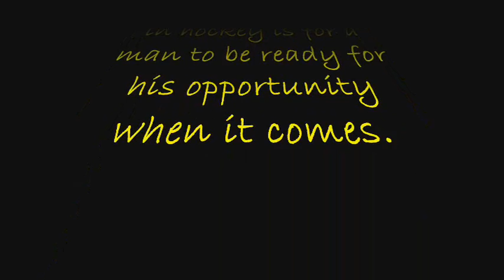Experience The Evolution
A Video Of The Pens Goals, Save and Hits From The 06/07 Season